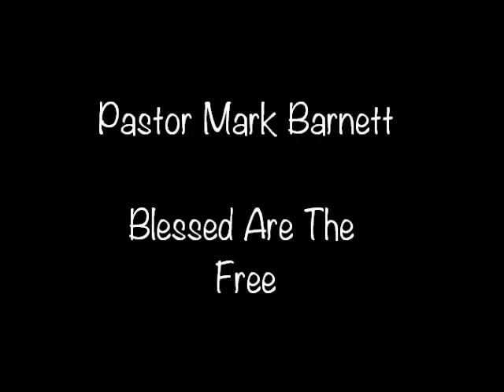February 15 2015 - Apostolic Faith Church - Blessed Are The Free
Pastor Mark Barnett preaches that there's a reason we struggle with mental anguish - you have chosen to hang on to something that doesn't belong to you. It was taken to the cross, Jesus bore it all! We are made free!